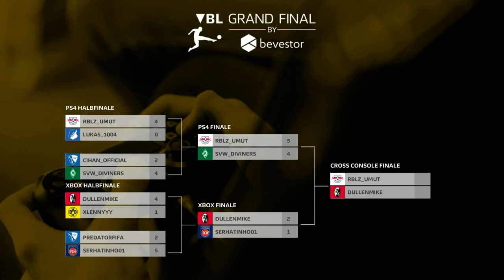eFootballer Dylan Neuhausen aus Türkheim ist Deutscher Vizemeister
Dylan "DullinMike" Neuhausen ist Profi-eSportler. Der 18-jährige Türkheimer wurde in der Finalrunde der Deutschen Einzelmeisterschaft Zweiter.